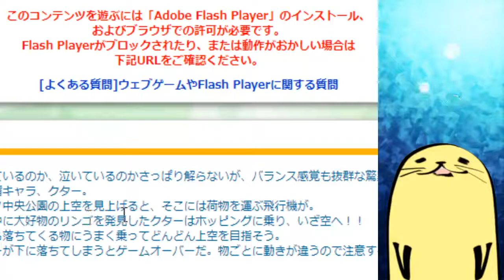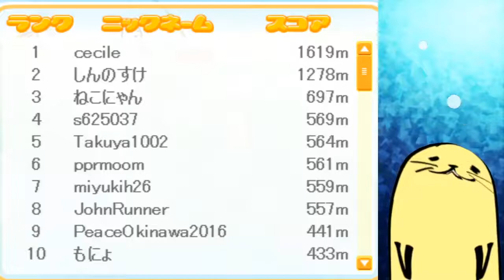クターのスプリングで高みをめざｓ【I aim for height by Kutar's spring】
眠たすぎて頭がまわってない